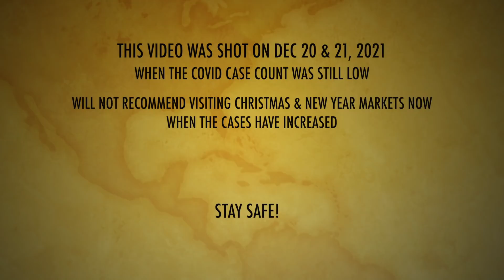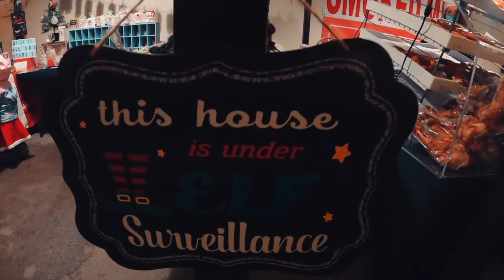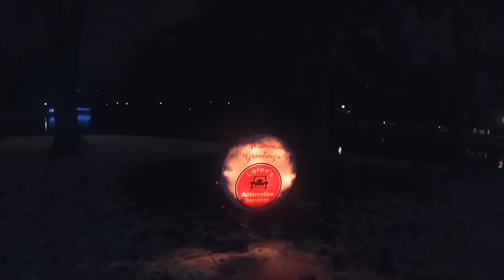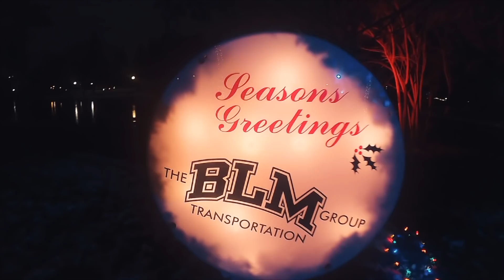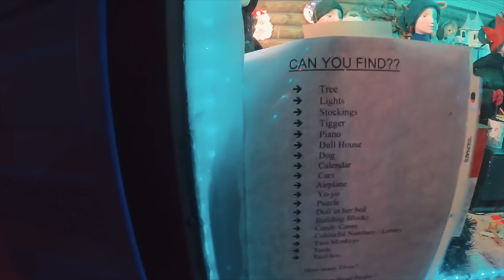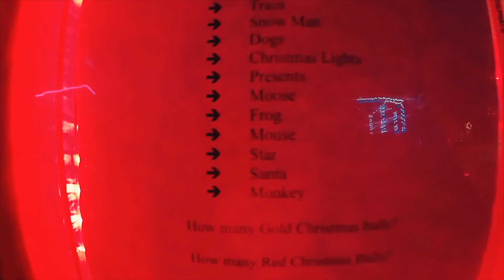Wintery Snowy Christmasy Canada in -10 degrees 🎄☃️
Let's take you to our short trip to Canada wonderland where we had so much fun despite the cold -10 degree temperature. It's a fun vlog with a little bit of surprise...